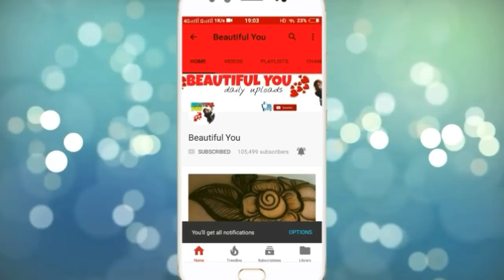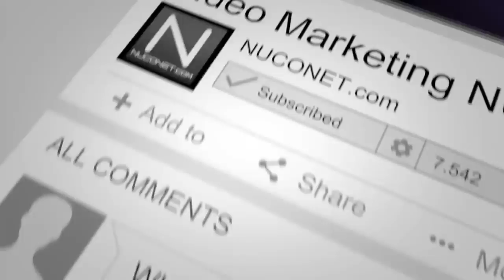Latest Net Dress Design|Latest Suit/Dress design collection|designer dress|Beautiful You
Hello Friends:
Today Here we have such a stylish and new designer collection for every girl need for your dress collection.A Perfect party wear dress collection.These all design are Also very stylish and in a modern way.Hope everyone like.
We always try to make our subscribers updated about latest fashion trends, living styles and much more, Take a look at this video and stay updated with (Beautiful you),

thanks.